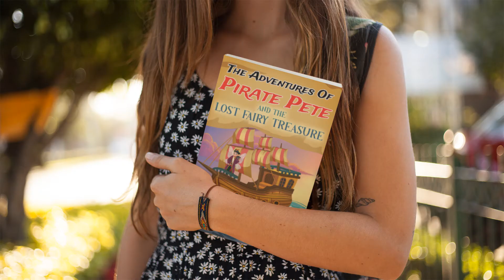Happy Girl Walking in a Park Carrying a Book